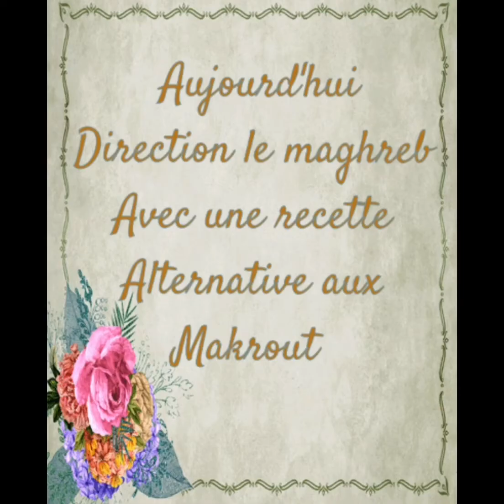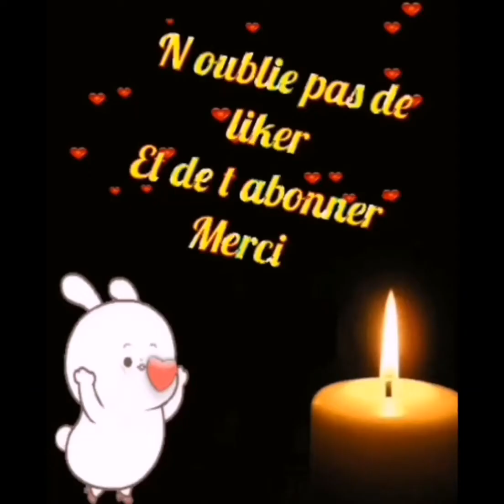biscuits alternative makrout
Recette moins grasse que les vrais makrout cuisson au four peu de beurre peu de sucre pas de miel ça ressemble au biscuit figolu sauf avec des dattes